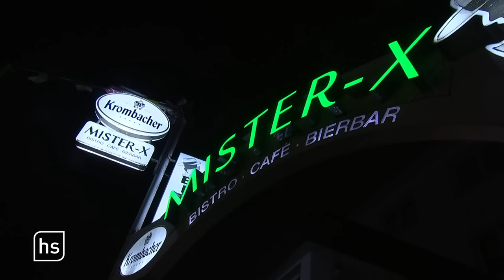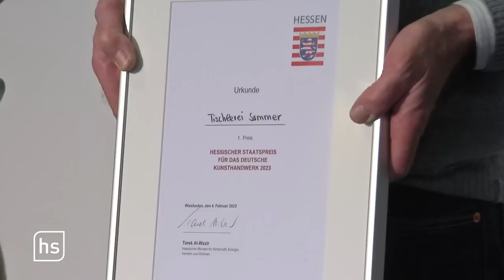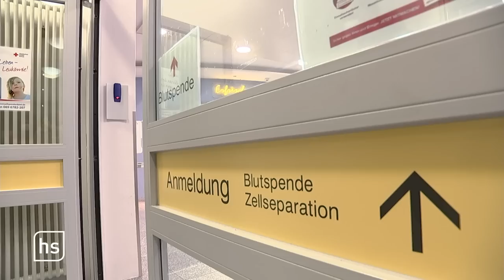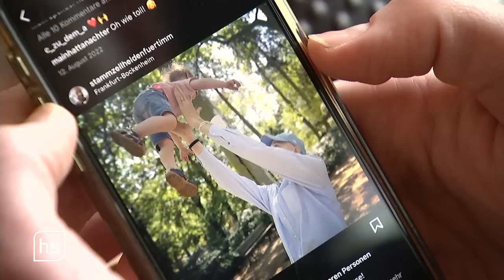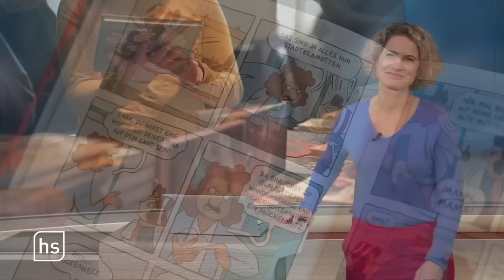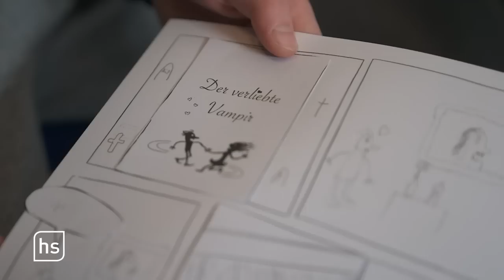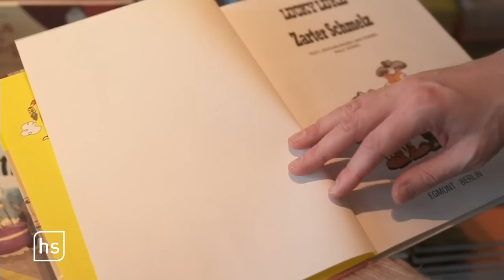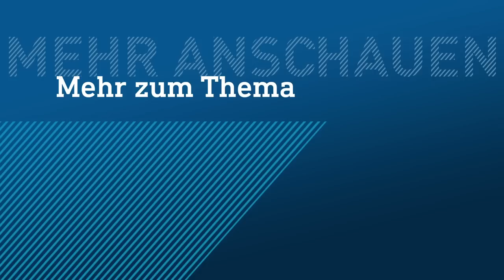Stammzellenspenden dringend gesucht | hessenschau vom 04.02.2023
00:00 Themenüberblick
00:53 Einzelspringen beim Weltcup in Willingen
07:03 Unterwegs auf der Willinger Partymeile
13:19 Weltkrebstag: Stammzellenspender dringend gesucht
18:47 Dolles Dorf: Hilgershausen
24:28 Kindercomicfestival in Frankfurt